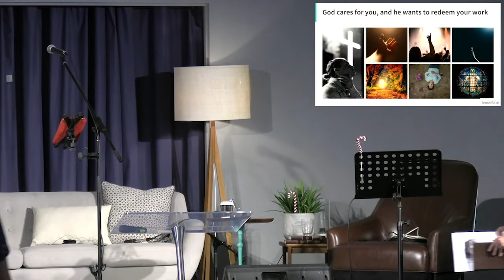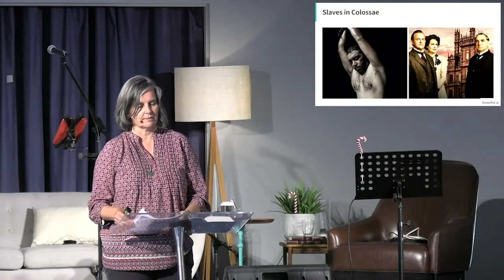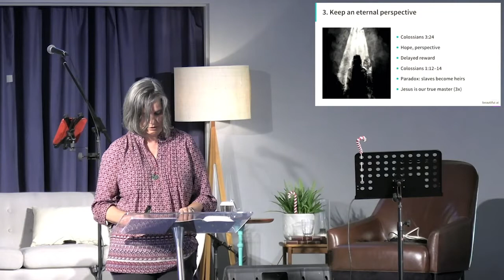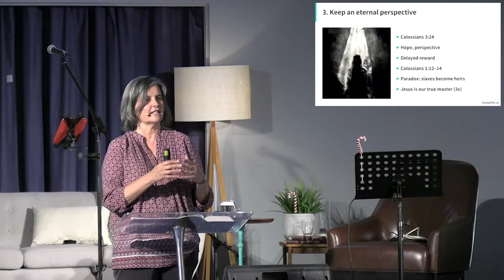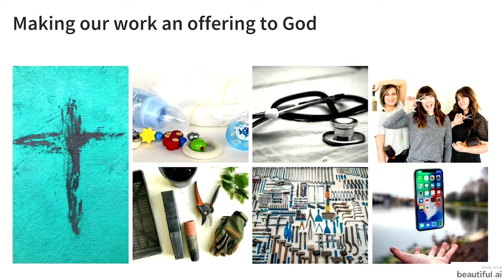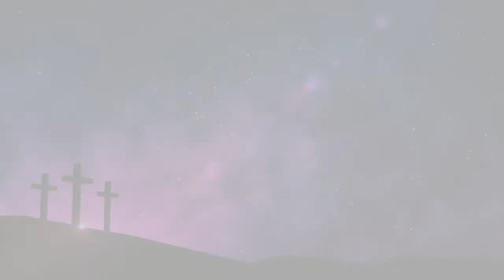#8 Complete in Christ - Kara Martin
Kara Martin
29 November 2020
Colossians 3:22-41